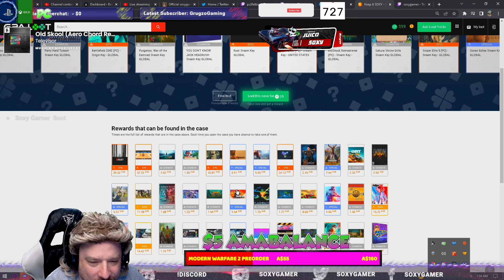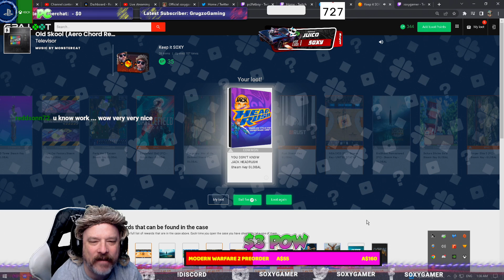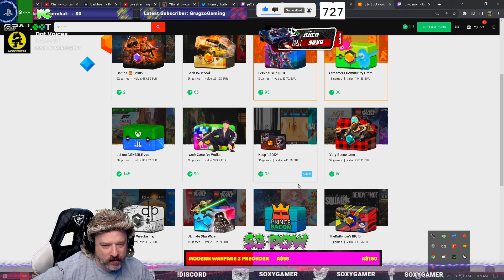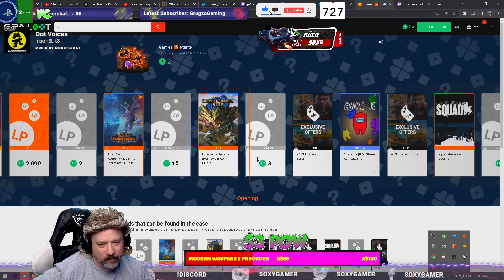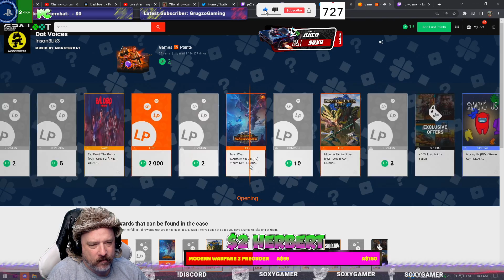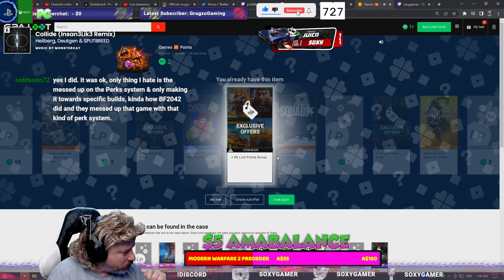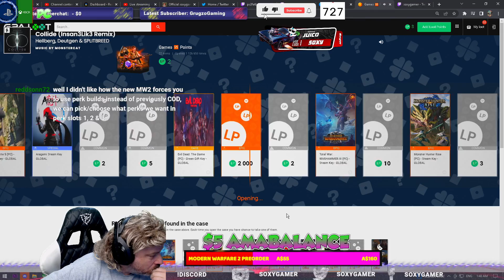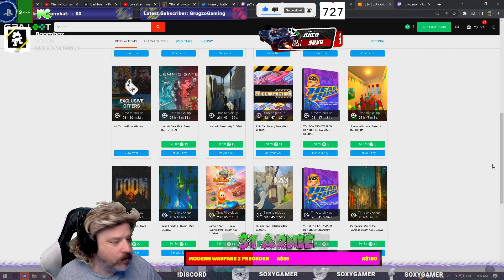G2A LOOT BOXES GOODNESS - MORE GIVEAWAYS SOON!